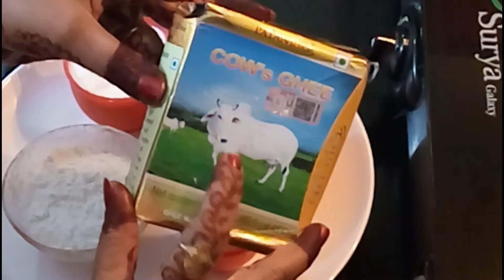Khajha Recipe ।। Chirote Recipe।। बिहार की फेमस मिठाई - खाझा ।। खाझा मिठाई नहीं खायी तो क्या खाया।।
khajarecipe, diwalikimithai, diwalisweetrecipeinhindi, biharkifamousmithai. Khaja recipe is a Delicious festival sweet of Northan India, UP and BIHAR. Aap me se kayi log ise Chiroto ke naam se bhi jante honge. Dosto ye khane me bahut achhe lagte hai. Ise Aap zaroor try kijiyega.

khaja khajarecipe howtomakekhaja indiansweetrecipe diwalispecialkhaja. Khaja recipe, mithai, sweet recipe, diwali ki mithai, diwali Special sweet recipe.